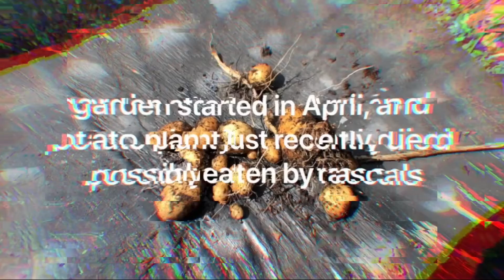Gardening w/ Mux - “potato harvest”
Music in episode by Rat Babies song "Bury A Friend" from their self-titled Rat Babies album released on April 20, 2020 for more go